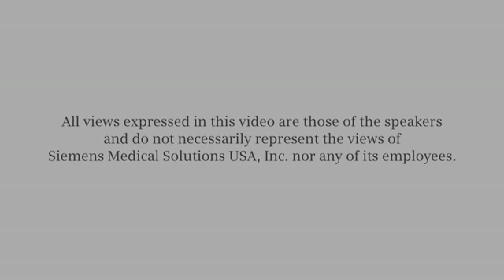Using Advanced Intracardiac 3D Echocardiography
SIEMENS ACUSON AcuNav V ultrasound catheter in percutaneous valve replacement procedures enables a safer and faster procedure by allowing it to be performed under conscious sedation as opposed to general anesthesia  procedure of TEE (transesophageal echocardiography) image guidance.